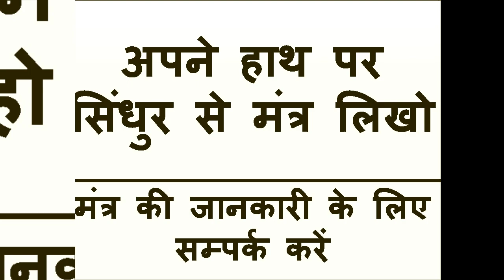आधा मंत्र बोलो बोलते ही वशीकरण सम्भोग होगा कुछ ही देर में करने आएगी प्यार